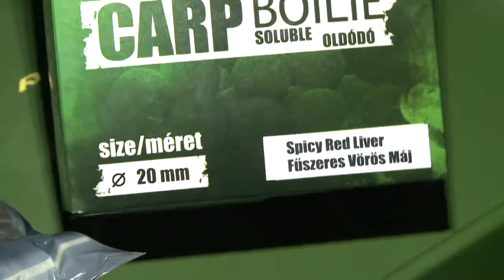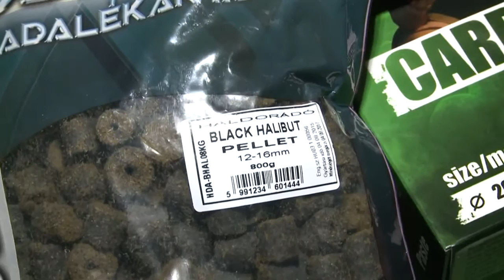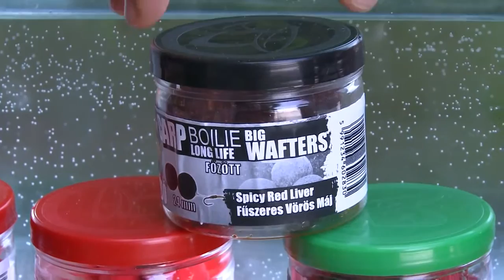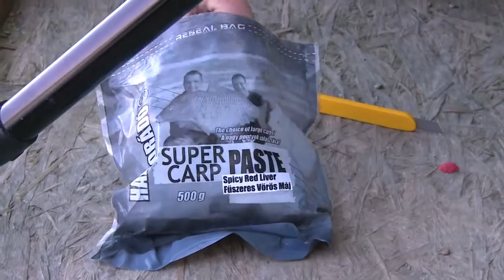Haldorado - Lov kapra 12 časť - Uvádzame nový produktový rad Spicy Red Liver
Haldorado Shop je oficiálna stránka Haldorado produkty na Český a Slovenský trh.

Film je o lov na kaprov s novými produktami Red Liver.

Tagy: lov kapra, lov kaprov, lov na kapra, lov kapra na boilies, navnady kapra